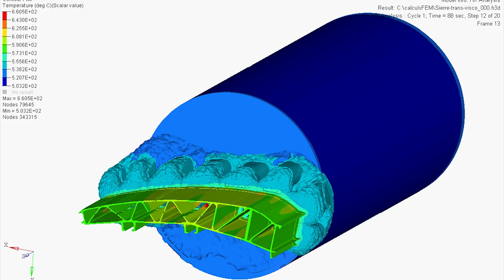Introduction of Constellium Valais facilities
In 2018, Constellium Valais, Switzerland celebrated its 110th anniversary and continues to build on its legacy of innovation by offering high-quality and value-added aluminium products. Constellium Valais is organized around three production facilities: two casthouses based in Steg and Chippis, as well as plate and extrusion shops located in Sierre. The aluminium products are used in aerospace, industry, rail and defense market segments.